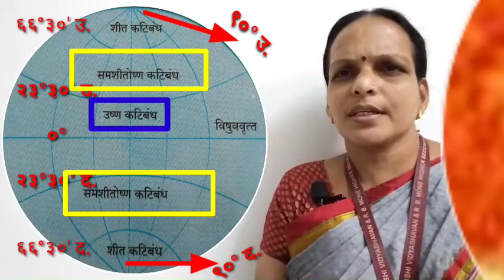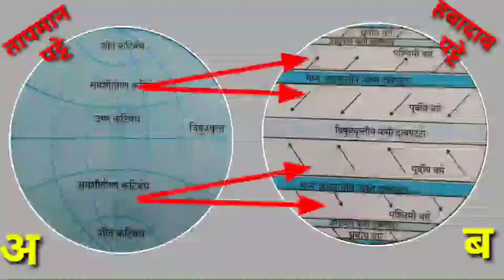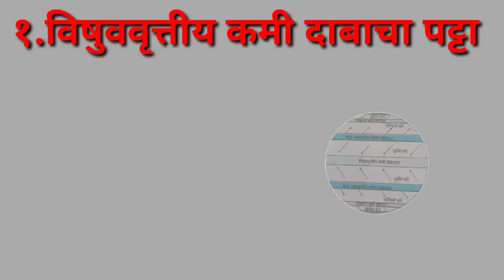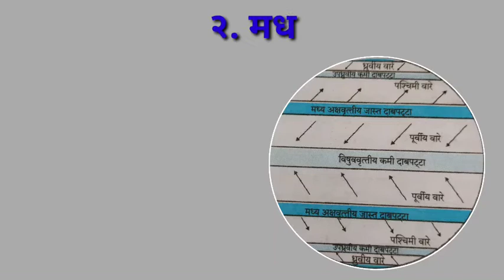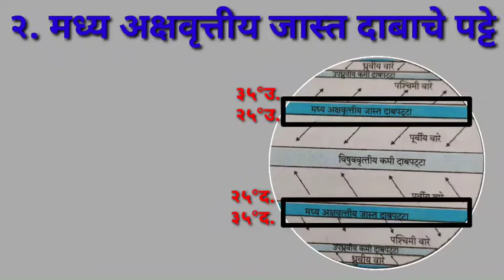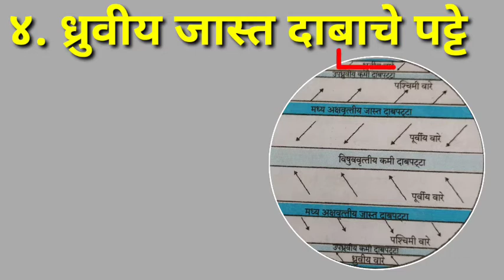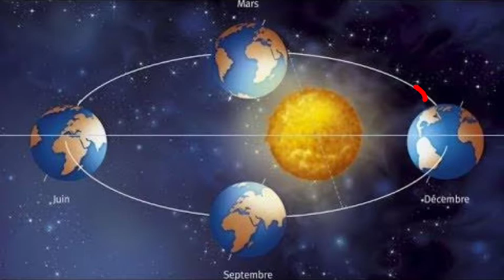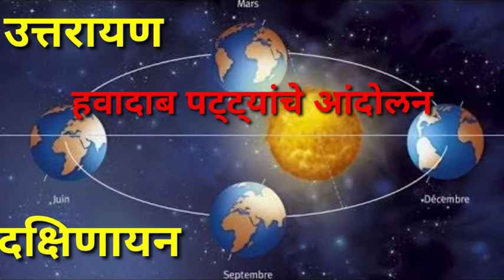7 वी भूगोल धडा 4 था भाग 2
हवेच्या दाबाचे पट्टे